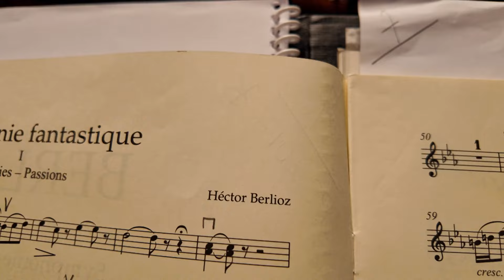OPMC - Tournée au Japon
Du 23 mai au 1er juin 2024, l'OPMC était en tournée au Japon pour 7 dates à Osaka, Chiba, Tokyo, Nagoya, Kyoto et Yokohama. Découvrez les images de ces concerts exceptionnels !

Vidéo & interview : @MonacoInfo